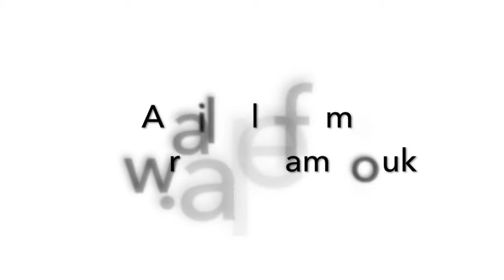My Bonnie Lies Over the Ocean Trumpet Trombone Duet Sheet Music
Here's a fun project I wrote in 2019: silly and fun folk song duets for Trumpet and Trombone. The amazing Douglas Coleman (who inspired the project) has agreed to social-distance-duet with me and try them out from 40 miles apart during the COVID-19 lockdown.

The Duets:
This collection of 12 duets for Trumpet and Trombone includes arrangements of well-known traditional folk songs from the British Isles, America and Australia. These fun sketches cover all sorts of styles and challenges, from fast articulations, fast scalic passages, to soaring beautiful lines. I wrote the collection after often finding myself having spare time with trombonists so that we could play together, just like I would with another trumpet player during residential courses, tacet pieces and teaching days. Many of the pieces are also suitable to play with students upwards of Grade 5 ability – I especially recommend the melodious legato melodies.

1. Scotland the Brave
2. Men of Harlech
3. O Waly Waly (The Water is Wide)
4. For He’s a Jolly Good Fellow!
5. Londonderry Air (Danny Boy)
6. My Bonnie Lies Over the Ocean
7. Flower of Scotland
8. Yankee Doodle
9. Calon Lan
10. Turkey in the Straw
11. Oh! Suzanna
12. Drunken Sailor